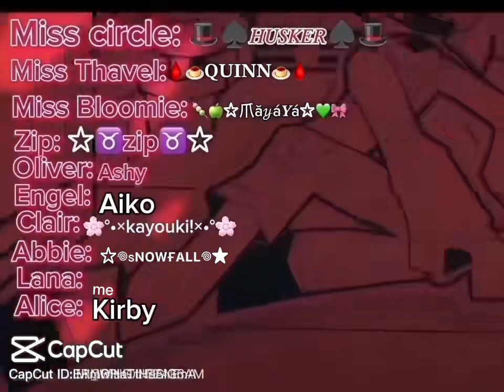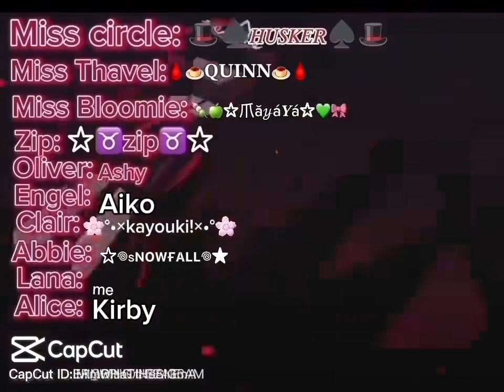no I was figuring out they using some soundboards that's crazy